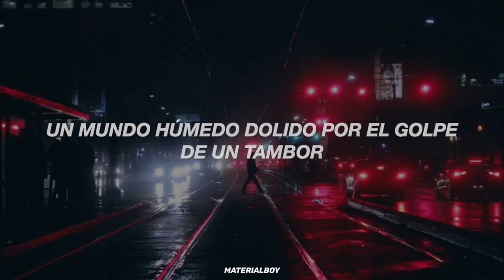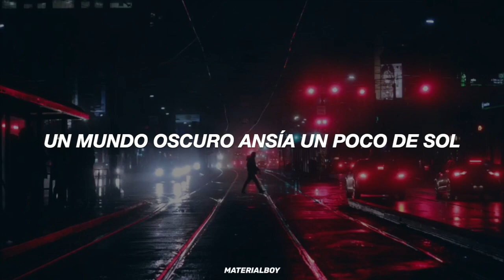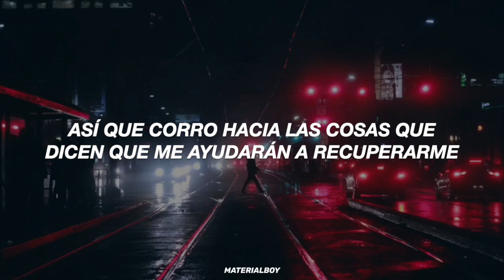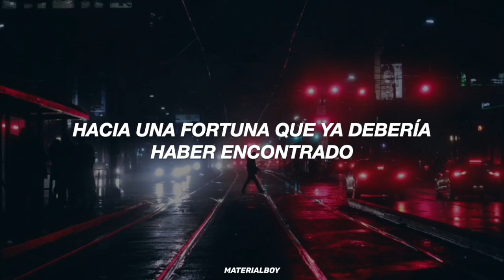Glee Cast - Cough Syrup (Traducida al Español)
Lyrics:

[Verse 1]
Life's too short to even care at all, oh
I'm losing my mind, losing my mind, losing control
These fishes in the sea, they're staring at me oh oh
A wet world aches for a beat of a drum
Oh

[Chorus 1]
If I could find a way to see this straight
I'd run away
To some fortune that I should have found by now
I'm waiting for this cough syrup to come down, come down

[Verse 2]
I'm coming up now, coming up now out of the blue, oh
These zombies in the park, they're looking for my heart
A dark world aches for a splash of the sun oh oh

[Chorus 2]
I'd run away
And so I run now to the things they said could restore me
Restore life the way it should be
I'm waiting for this cough syrup to come down

[Instrumental Break]

[Outro]
One more spoon of cough syrup now, oh

Darren Criss - Cough Syrup (sub. español)
Darren Criss - Cough Syrup (Lyric)

Glee Cast - Cough Syrup (sub. español)
Glee Cast - Cough Syrup (Lyric)